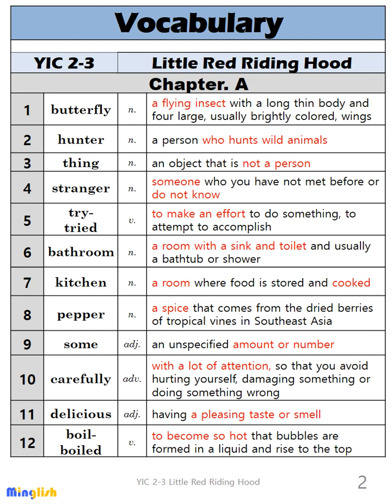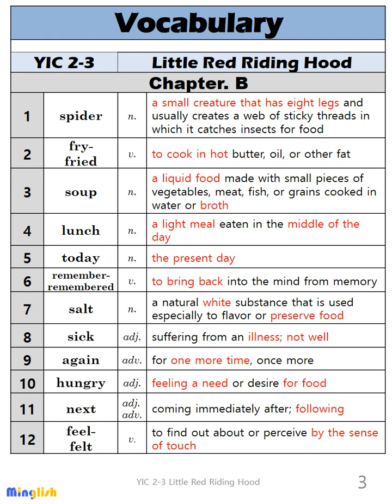YIC2-3 | Vocabulary | Little Red Riding hood